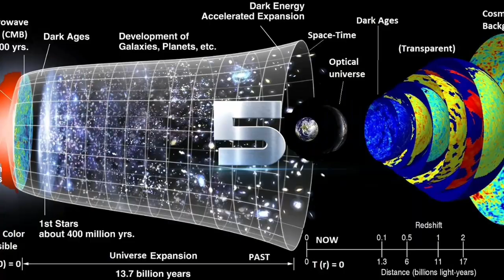அடேங்கப்பா! மனித முகமா? | Part 2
TOP 5 Animals born with human Head | அடேங்கபா! மனித முகமா? | Part 2 |SCIENTIFIC TARGET

They are Not a Diiferent Creatures But,It's Completely Natural,Because it's Mainly Happened Due to Genetic Disorder.